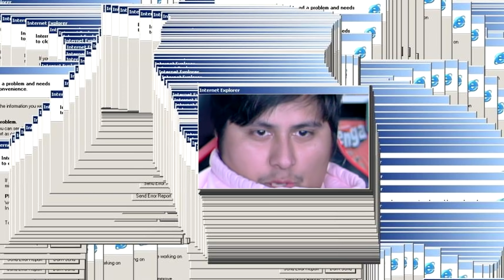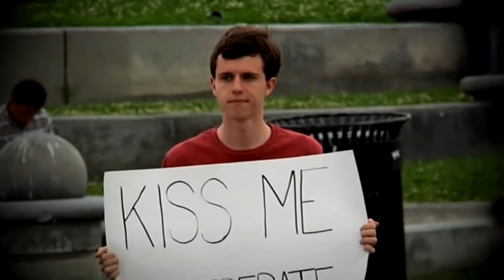Single Guy Holds Up KISS ME Sign And Gets LUCKY From Strangers